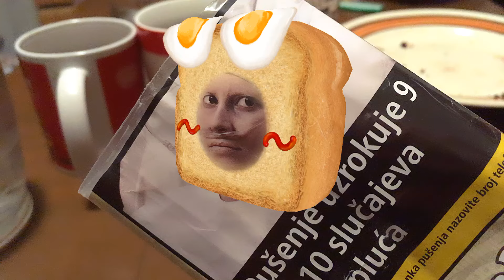Bolje cigarete nego hrana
Bolje kupit stošu nego kruha jest